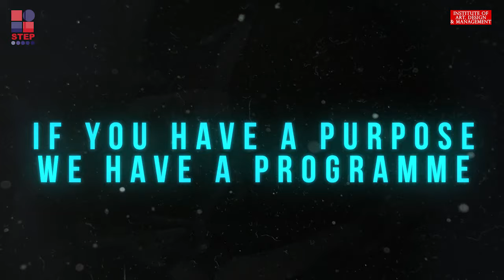Who We Are? STEP Institute of Art, Design & Management (IADM)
STEP Vision Statement:
The Institute is working to provide not merely training but to educate youth for a tolerant, dependable, creative and progressive society.

STEP Mission Statement:
To Provide affordable, relevant, inclusive, and sustainable education and training to meet the skill needs of Pakistan and the world at Large.

About IADM:
Institute of Art, Design & Management is a project of STEP established under the guidance & accreditation of several reputed British awarding bodies and group of British qualified professionals and educationists; including London Board (Edexcel) the UK and Warnborough College Ireland to promote internationally recognized British vocational & professional qualifications since 2003.

Various programmes offered at IADM include BTEC level 3 extended diploma in Art and Design (Vocational A’Level), Bachelors in Business & Management, PGD in Strategic Management & Leadership, Bachelors in Fashion Design & Management, Bachelors in Interior Art and Design Management, Bachelors in Textile Design & Management, Bachelors in Graphic design  and Media Management.

Achievements:
Looking back and feeling proud!
Student Life

Selected to participate in University Millennium Project with British Council UK

Won UCE Birmingham University’s competition for Interior Design

Design Students selected to participate in ‘dialogue with French Designer Mahmood Bhatti’ with Pakistan Television (PTV)

First Art & Design Institute of Pakistan to participate in prestigious Asian LifeStyle Show, UK

Fashion students’ collection on Sufism ramped at King’s College London for a fund-raising fashion show

Three Interior Design students selected to participate in “Silk Route Competition” of the British Council

The first centre in Pakistan to achieve A Grade quality certification by Edexcel, the UK for two consecutive years

Fashion students’ participation in Wills Fashion Week – Delhi, India

Achieved the first position in Recycling Competition at Aitchison College, Lahore

Achieved second and third positions in Design & Painting categories of Annual Art Tamasha Competition at FAST, Islamabad

A Fashion students’ first position in the dress design competition, A-Levels students first position in recycling competition in ‘Nerds of Arts & Gurus of Science’ at GCU, Lahore